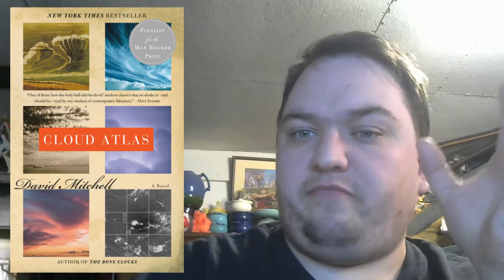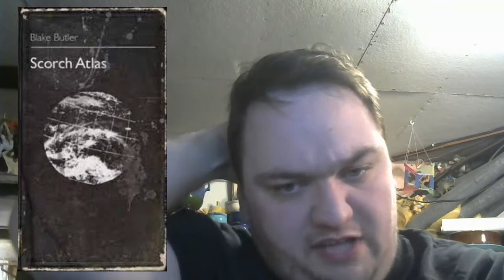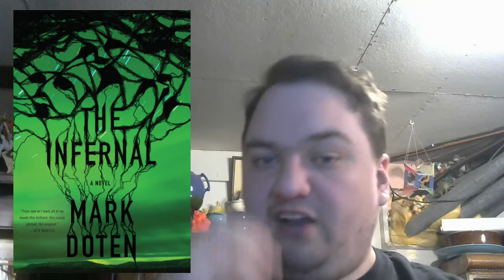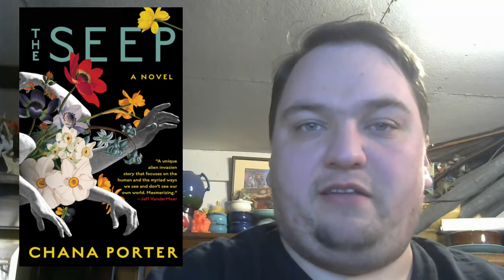The Best Books I Read in 2021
Here is the top ten alphabetically by author:

Scorch Atlas by Blake Butler
The Sluts by Dennis Cooper
The Infernal by Mark Doten
Serotonin by Michel Houellebecq
Notable American Women by Ben Marcus
Vernon God Little by DBC Pierre
The Seep by Chana Porter
Bonding by Maggie Siebert
Stoner by John Williams
Negative Space by B.R. Yeager

Happy new year, hopefully I'll read a book again someday